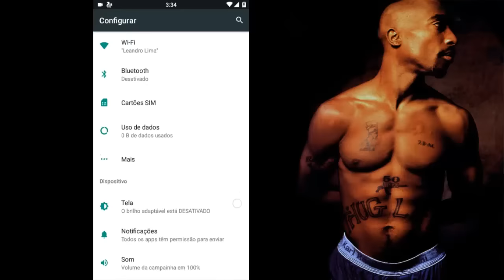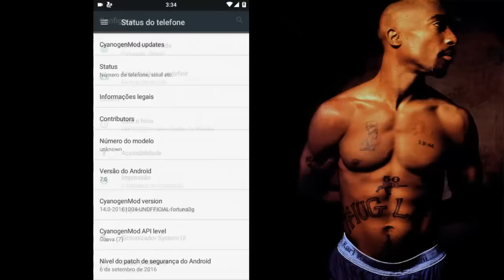✹Android Nougat 7.0 | Galaxy Gran Prime | Custom ROM - CyanogenMod14.0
Parceiros

Obrigado Leandro Lima por ceder seu smartphone